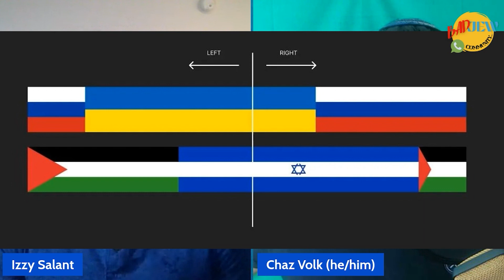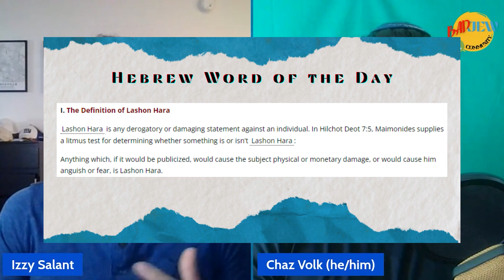Does Social Media Target Jews? with Izzy Salant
Let's play "Put A Finger Down". Put a finger down if you've had to unfriend people from your life for only listening to one side of the conflict. Put a finger down if you've gotten into arguments in the comments section. Put a finger down if the buzzwords "ethnic cleansing" and "genocide" have polluted your content. Put a finger down if your friends still don't understand why commenting "free Palestine" is antisemitic. Put a finger down if you've been accused of committing genocide.

Jews are not only targeted in the war happening in Israel. Jews are caught up in 3 wars right now: There's the literal war, the spiritual war, and the informational war. Fighting on the frontlines of the informational war is Izzy Salant of Jewish News Syndicate. Salant joins host Chaz Volk, to explain the lack of nuance and the importance of vetting information given during such a chaotic time. Izzy and Chaz bond over the shared traumas of being in a constant defense while giving helpful advice on how to navigate the world of news, social media, trolls, and more.

About Izzy Salant:
Isaac "Izzy" Salant is a digital marketing manager and journalist for Jewish News Syndicate, with years of experience doing social media and marketing for the Jewish and non-profit world. He is the former Director of Digital Marketing at Lost Tribe, and served as a Jewish educator for Temple Emanuel of Beverly Hills and Hillel at UCLA. He is a graduate of the University of Massachusetts Amherst, with BAs in Journalism and Theater. He is also a playwright, actor, and magician.

Connect with Izzy:
LI: Izzy Salant